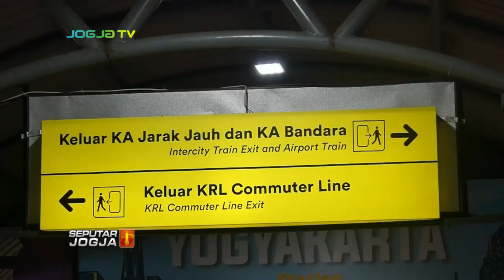PENUMPANG KA BANDARA MASA LIBUR NATARU DIPREDIKSI NAIK 30 PERSEN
SWPUTARJOGJA-Pengelola Kereta Api Bandara melakukan persiapan untuk mengantisipasi lonjakan penumpang di masa Libur Natal dan Tahun Baru. Jumlah penumpang Kereta Api Bandara YIA diprediksi meningkat di kisaran 25 hingga 30 persen,  dibanding momen Libur Nataru pada tahun lalu.